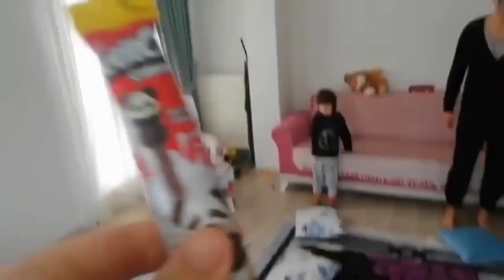ماما جابت بيبي - جنى مقداد | طيور الجنة/